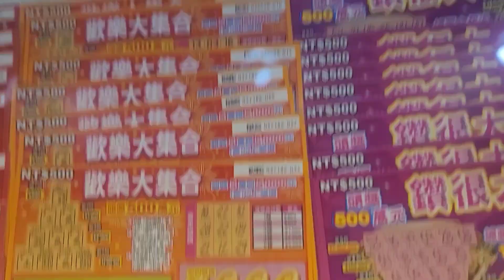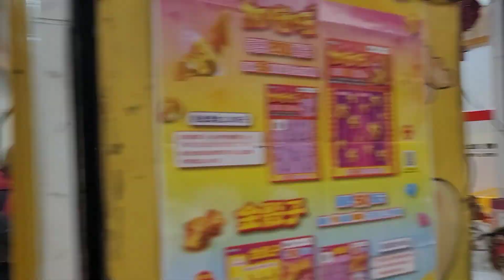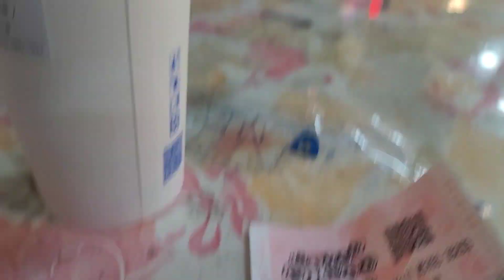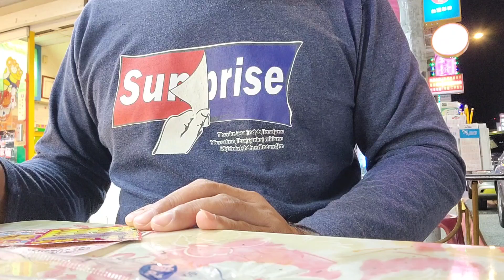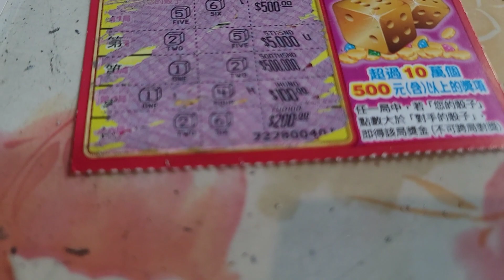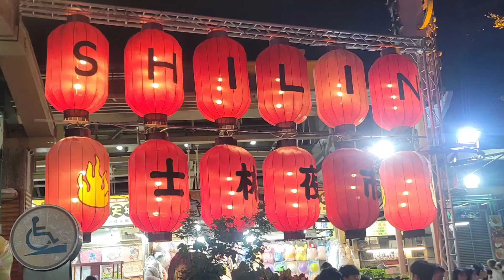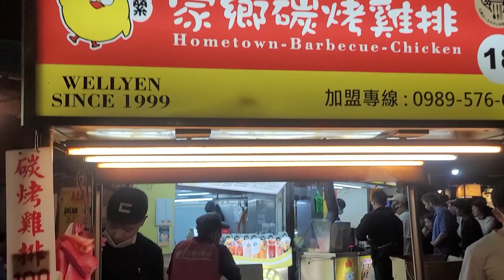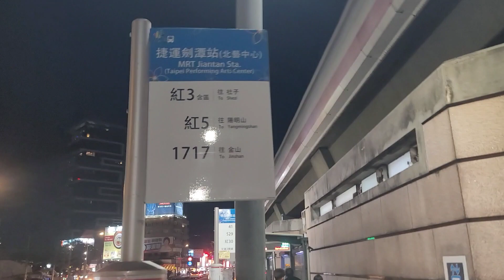BUMILI NG FAMOUS FRIED CHICKEN SA NIGHTMARKET SHILLIN TAIWAN